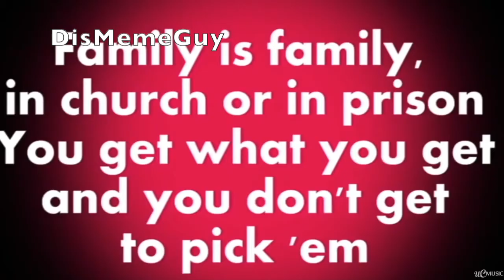October Meme Compilation - DisMemeGuy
good vid
 All (most) memes of October on this Chanel.